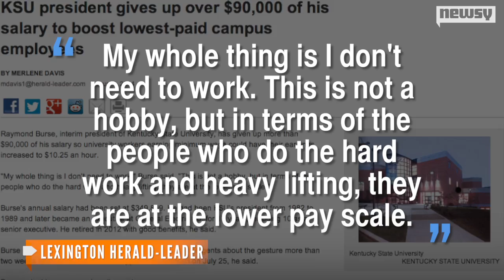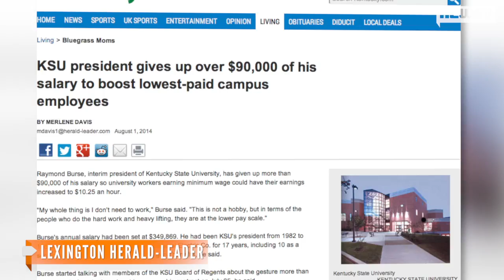University President Gives 90K Of Salary To Low Paid Workers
Kentucky State University interim president Raymond Burse is taking $90,000 less than he was originally offered to boost other employee's wages.